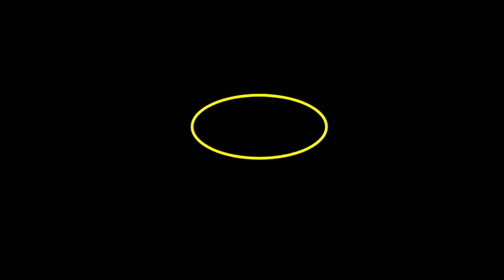HUT RI ke 74 bersama Alumni SMPN TEMPEH'81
Sebagai wujud partisipasi memperingati HUT Kemerdekaan RI ke 74, alumni SMPN TEMPEH'81 mengadakan lomba makan kerupuk. Sekedar ikut memeriahkan biar usia sdh tergolong lanjut ttp semangat mengisi kemerdekaan masih oke lhoo. Para alumnus yg ada diluar kota pun ikut hadir dlm acara ini, sekalian silaturahmi dgn teman masa SMP. Ada rasa kangen utk mengingat kembali dibulan yg sama dulu waktu masih sekolah. Yg dulu pernah ikutan PBB, Karnaval ataupun ikutan lomba yg diadakan oleh sekolah waktu itu. Yang salah satunya adalah lomba makan kerupuk, yg masih sangat berkesan bagi kami para alumni 81.
Semoga selalu sehat dan bahagia teman" semua, Aamiin